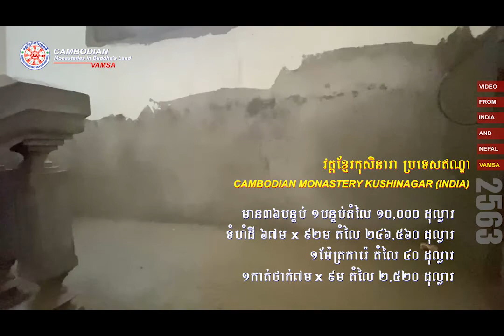វត្តខ្មែរកុសិនារា 2020 Cambodian Monastery Kushinagar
Kushinagar, Uttar Pradesh, India.